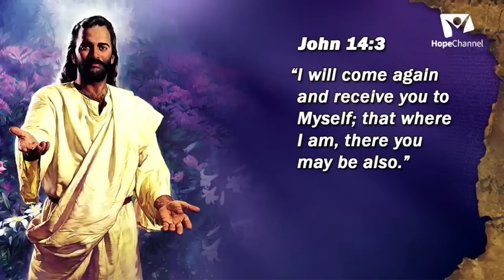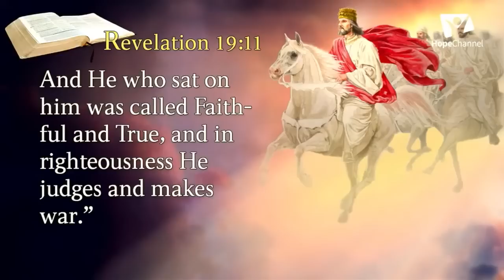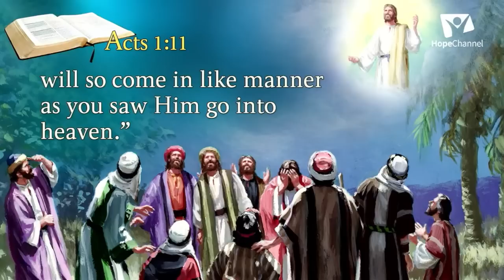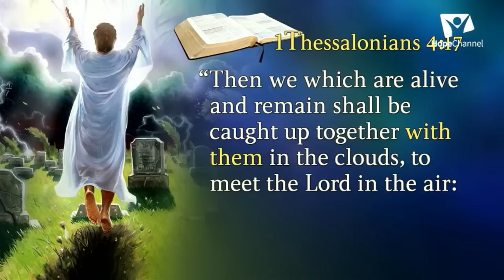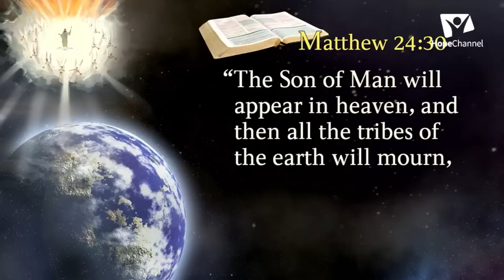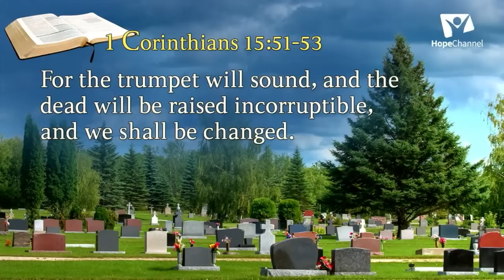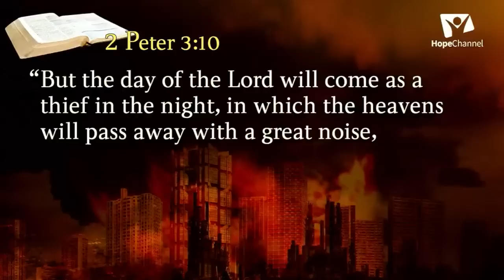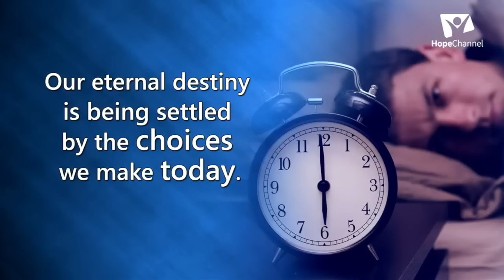How Will Jesus Come Again? || Pr. Mark Finley